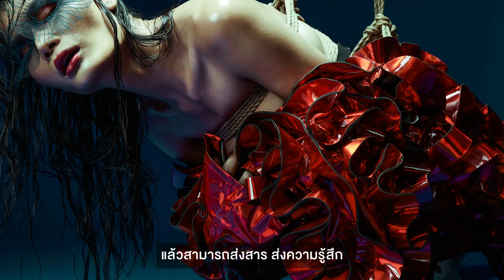The Forgotten Sea: ภาพสะท้อนวิกฤตสัตว์ทะเลหายากเพื่อสร้างการเปลี่ยนแปลงครั้งใหม่ให้สังคม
“งานอนุรักษ์ไม่ใช่แค่เปลี่ยนถุงพลาสติกเป็นถุงผ้า เปลี่ยนหลอดพลาสติกเป็นหลอดโลหะ ของพวกนี้เป็นของสิ้นเปลือง จริงๆ แล้วทุกคนมีศักยภาพในการสร้างการเปลี่ยนแปลงเริ่มจากตัวเราเองว่าแต่ละวันเราใช้ชีวิตสิ้นเปลืองขนาดไหน”
ภาพลมหายใจสุดท้ายของสัตว์ทะเลที่ถูกรัดอย่างทรมานจนสิ้นใจจากการโดนล่ากลายเป็นแรงบันดาลใจสำคัญให้ ‘ทอม’ - ธีระฉัตร โพธิสิทธิ์ สร้างสรรค์ชุดภาพถ่ายแฟชั่น โดยสื่อสารผ่านศิลปะการมัดเชือกแบบชิบะริของวัฒนธรรมญี่ปุ่นซึ่งเป็นการทำงานร่วมกับ ‘ไมเนอร์’ - เพชรดา ปาจรีย์ หรือ Unnamedminor ศิลปินผู้หลงใหลศาสตร์แห่งการพันธนาการเรือนร่างของมนุษย์ (Shibari Master)
ล้อมวงสนทนากับสองศิลปินผู้สร้างสรรค์ชุดภาพถ่าย 忘れた海 หรือ The Forgotten Sea ถึงจุดเริ่มต้นของแรงบันดาลใจและเบื้องหลังการทำงานเพื่อสร้างการเปลี่ยนแปลงครั้งใหม่ให้สังคม